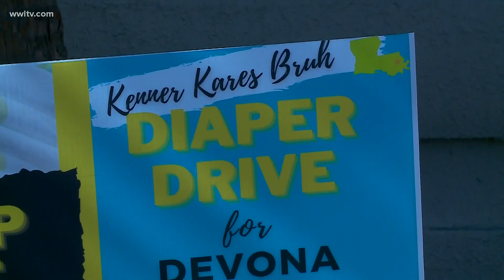Helping a family deal with tragedy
The community came together to help a mother who lost her husband in a store robbery.